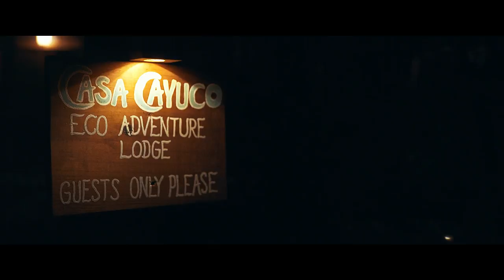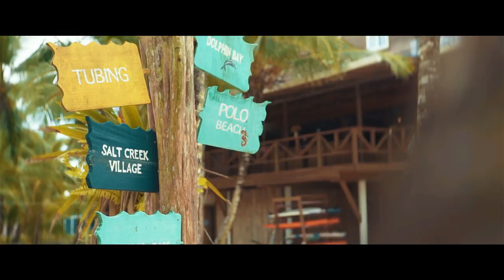HIS WEDDING VOWS (DESTINATION WEDDING VIDEO)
Destination wedding video Lauren & Bryan in Bocas del Toro, Panama

Cinematic wedding video by Alexander Ma (AndHer Visuals)